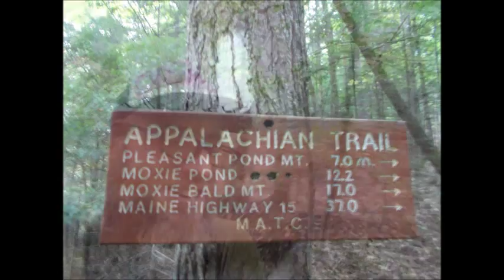Appalachian Trail Loner & Wildcat #120 PLEASANT POND 2012 Thru Hike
Please click “Show More” to read an excerpt from my new book ‘Painted Blazes’ Hiking the Appalachian trail with Loner.

I hope it entertains, educates, and encourages people to hike!  Please enjoy, like, sub, share, and spread the word!

Begin excerpt:

    We stopped at Bald Mountain Brook Lean-to, and this time Wildcat cooked Mac & Cheese with a dessert made of Ritz crackers and pancake mix. I sure was eating better! We camped next to the beautiful brook, not knowing the woods would come alive when the sun went down. Like something out of a horror movie, mice, 2 - 3 at a time, climbed onto our tarp and ran along the ridgeline doing acrobatic jumps and sliding down the side. We could even hear them scratching around our cook kit, which was sitting on a tree stump. In the morning, we found hundreds of mouse pellets in the pan and never used it again.

    In the morning, Wildcat warned me I was in big trouble. She had run out of coffee, cigarettes and mashed potatoes! Without a store in sight, to ease her withdrawals I brewed up some hot tea. And when that ran out, hot Crystal Light. Great weather the entire week, dragonflies were out in abundance and we navigated several calm stream crossings by skipping over stepping stones.

    Camping halfway up Pleasant Pond Mountain, we climbed to the top so we could have dinner watching the sunset through the trees. Getting creative with what was left in the food bag: She flavored beans and rice with crushed up Grippo’s BBQ chips!
Hanging out at Pleasant Pond, Wildcat found an interesting rock with tiny fossil shells embedded into it. We later met Texas Pete (named after a hot sauce) and his mother at the lean-to. They had started their hike together in Georgia, but she caught Lyme disease and had to leave the trail. Now she was back to finish with her son.

    Hiking an impressive 15 miles that day, we made it to town before heavy rain rolled in. Wildcat tore a small piece off one of her hiking sticks to keep as a souvenir and left them at the trailhead. She lost ten pounds, had a few blisters and was dying for real coffee, but never complained the whole time. A cool thing about going south for this section was that she got to meet lots of hikers: Canecutter, ezNOMAD, DK, Bubble Foot, The Big “E”, Perch, Roboticus, Crochunter, Gumby, Lost, Renaissance Man, Joe Fore and others. End excerpt.

Keep checking back to the Loner channel for new videos featuring extra bonus "Lost Footage" from my thru-hike series - never seen before!